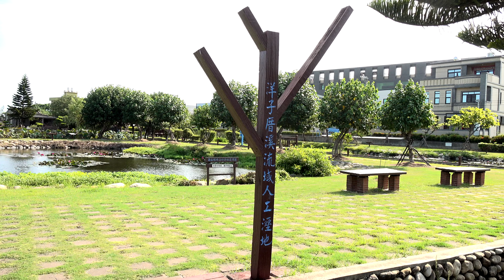南勢社區生態池